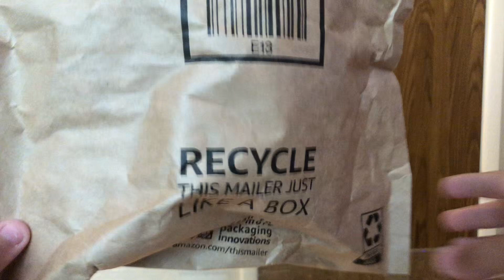Unboxing My New Plushie! (FNAF Unboxing Video)